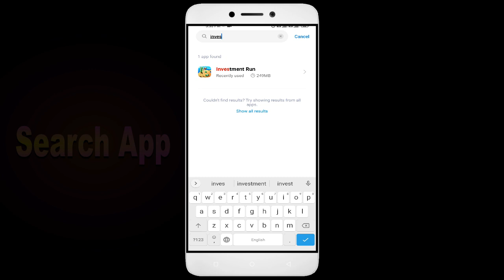How To Fix Unfortunately, Investment Run App has stopped | Keeps Crashing Problem in Android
How To Fix Unfortunately, Investment Run App has stopped | Keeps Crashing Problem in Android | Not Open

In this video, I'm going to show you how to fix Investment Run apps not working. If you're having trouble with your Investment Run app, then this video is for you!

Investment Run is a sport that's growing in Investment Run all over the world, and with that comes the need for Investment Run apps. Whether you're in a Investment Run or just interested in the sport, this video will show you how to fix your Investment Run apps so you can play!

Fix Investment Run not open problem,
How to fix Investment Run all problems solve,
How to fix Investment Run not working problem in android phone,
How to fix Investment Run app not open problem in android phone,
Fix Investment Run not working in android,
Investment Run all problems solve,
Investment Run not responding,
How to fix Investment Run keeps stopping error in android mobile,
How to Fix Investment Run App Black Screen Error Problem Solve in Android & Ios
How to Fix Investment Run App Loading Problem in Android
How to Fix Investment Run App Loading Problem in IOS
How to Fix Something Went Wrong and the Service Failed to Start Error in Investment Run App.
How To Fix Unfortunately Investment Run App Has Stopped Error Problem in Android Phone.
How to Fix Solve Investment Run App Not Working | Not Opening | Not Open | Loading Solve Problem in Android & Ios
Investment Run not working,
why Investment Run is not working in my phone,
Investment Run match not starting,
Investment Run not starting,
Investment Run failed to load server list,